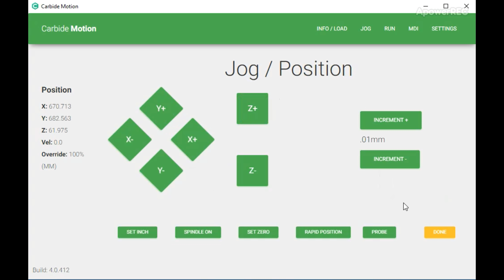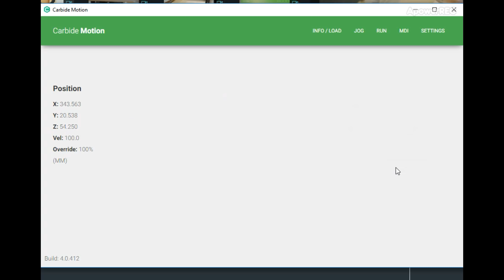Carbide 3d Shapeoko Touch Probe // What Is This Thing?! // CNC Woodworking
In this video I go through the steps to install and run the carbide 3D Shapeoko 3 touch probe.  This aids in automatically finding the x, y, and z zeros.

OR
Buy a aftermarket Carbide 3D Shapeoko touch probe for 1/2 price of the original

■ Mini Wireless Keyboard
■ 1/8 Compression Bit
■ 60 v bit

FILMING GEAR
■ Panasonic Lumix (main camera)
■ Rode Microphone
■ GoPro Hero 5 Black
■ Neewer 62"/158cm Camera Tripod
■ Neewer 31.5"/80cm Camera Track Dolly Slider Rail System